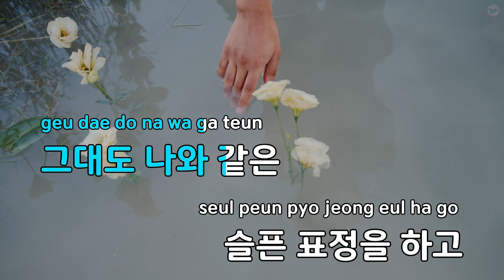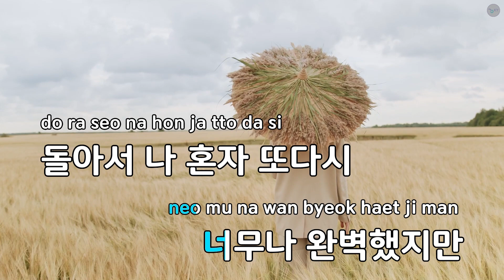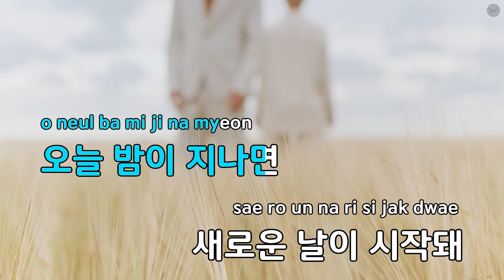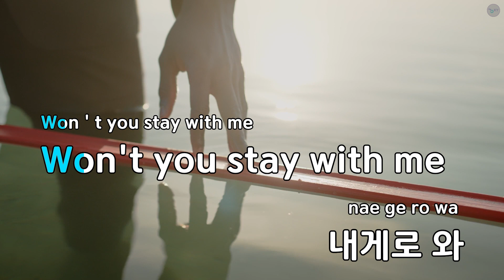Stay With Me(Feat. G-DRAGON Of 빅뱅) - 태양 (KY.78028) / KY KARAOKE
"★ 곡 정보 ★
번호 : 78028
제목 : Stay With Me(Feat. G-DRAGON Of 빅뱅)
가수 : 태양
작사가 : G-DRAGON
작곡가 : G-DRAGON,The Fli..

Copyrightⓒkeumyoung